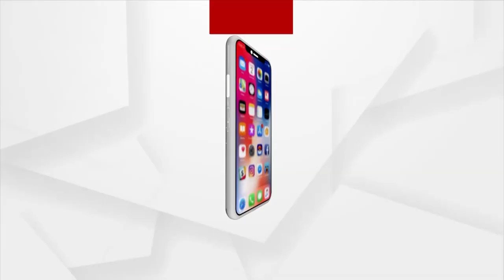MATA : ଫସେଇଦେଲା ଫେସବୁକ !